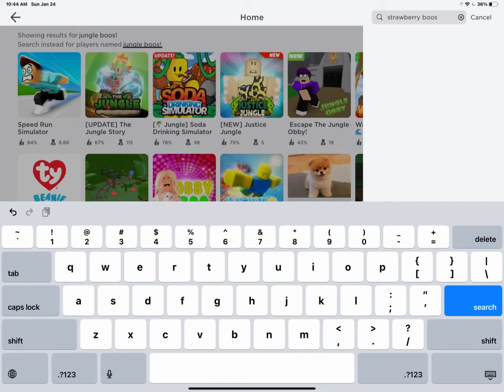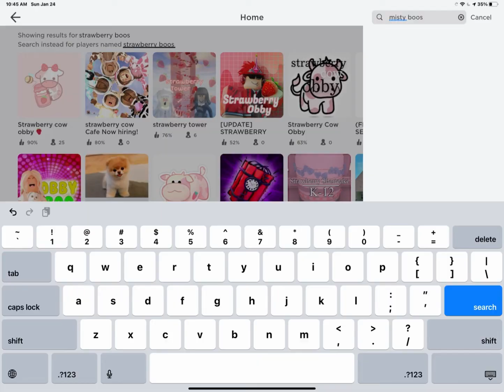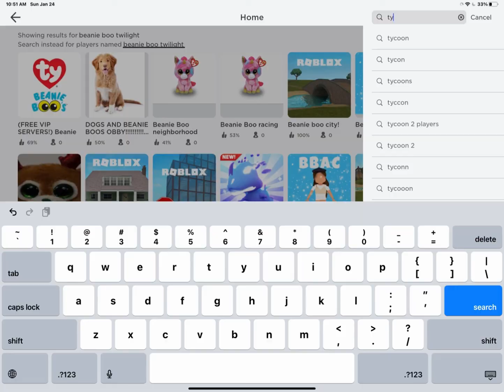Typing boo tubers in Roblox.....and this is what I got